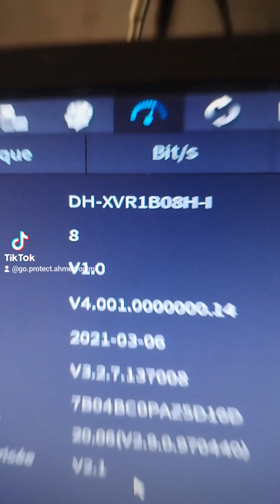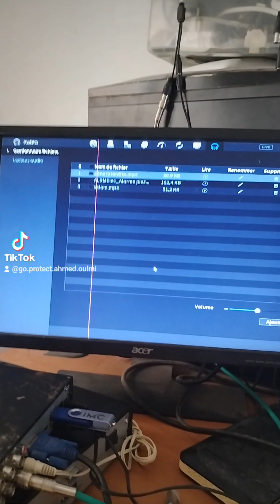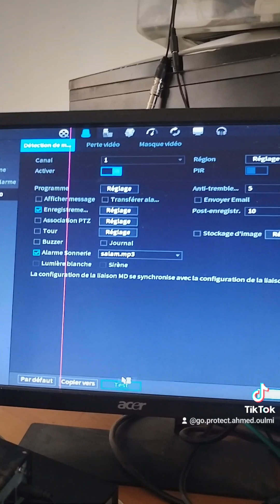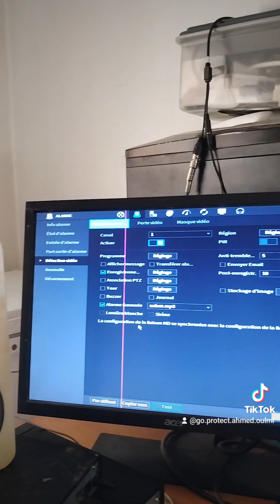activation alerte tv ou baffle sur une zone de la cameras